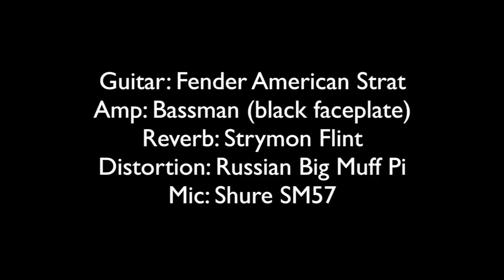Nixon Strat pickups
Demo of the Nixon late '60s Strat pickups in a USA Strat.  Bassman (black faceplate) amp, Strymon Flint Reverb, Big Muff Pi Distortion, mic'd with a Shure SM57.  These are the non-waxed version with a RW/RP middle pickup.